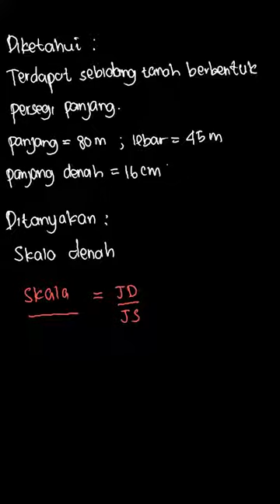2. Sebidang tanah berbentuk persesegipanja... | Belajar Matemat | Kelas 6 | Matematika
✅ Dalam video ini kita akan membahas: 2. Sebidang tanah berbentuk persesegipanjang mempunyai panjang 80 m dan lebar 45 m. Jika pada denah, tanah tersebut digambarkan dengan panjang 16 cm, tentukan skala denah itu?
Tema:
Kelas: 6
Mata Pelajaran: Matematika
Bab: 6
Buku: Belajar Matematika Itu Mudah Untuk Kelas VI Sekolah Dasar dan Madrasah Ibtidaiyah

👉 Buku yang telah tersedia:
{PLAYLIST_LINK}
Di mana kamu dapat menemukan kami?